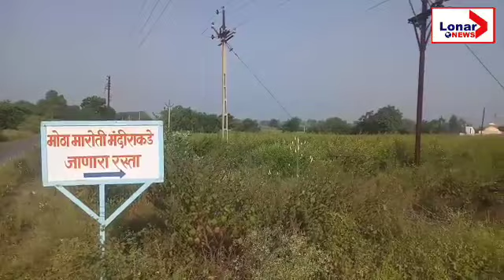Lonar News : जाणून घ्या ऐतिहासिक व धार्मिक मोठा मारोती मंदिर !